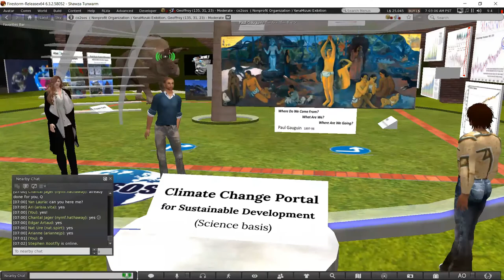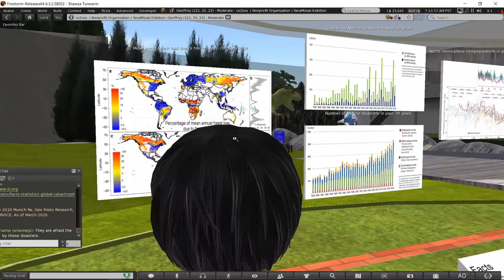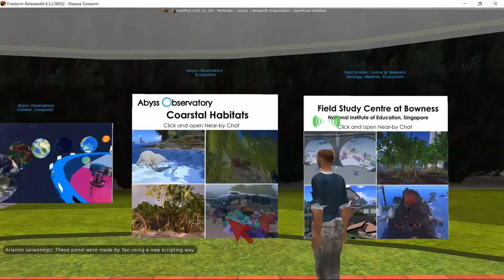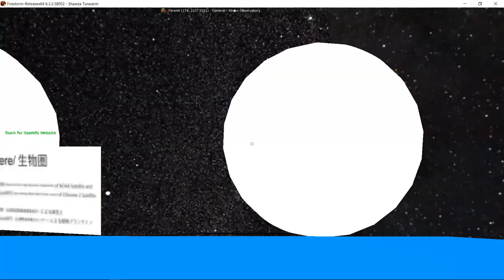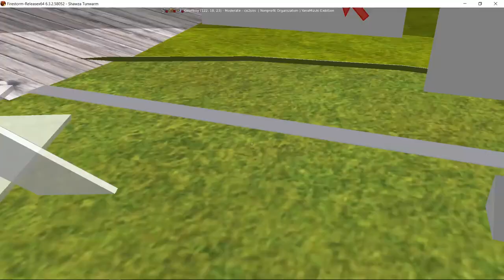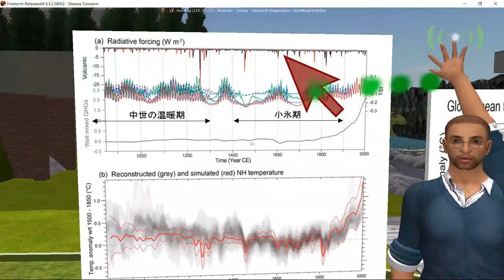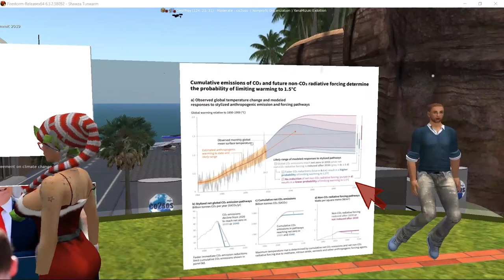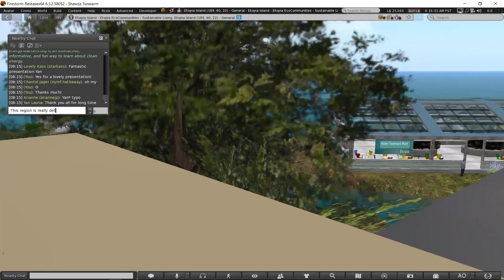Hajime Nishimura - Climate Change Portal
Hajime Nishimura presents Climate Change Portal